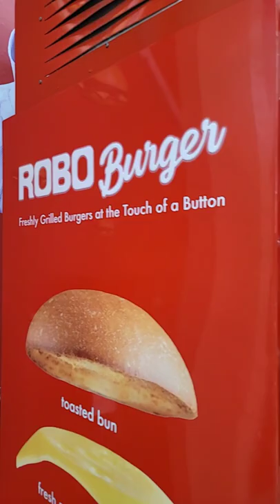Robo Burger Vending Machine